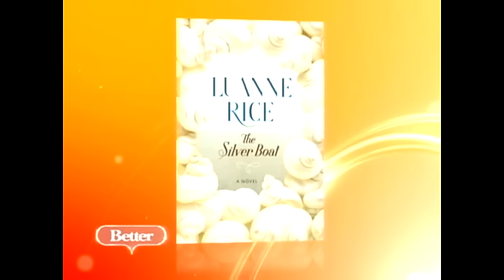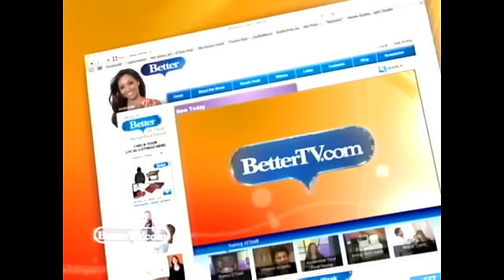Luanne Rice - BETTER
Luanne Rice is a New York Times bestselling author of 29 books.  Several of her books have been turned into TV movies.  Luanne talks about her new book, "The Silver Boat", and reveals how close to her characters real life can be.